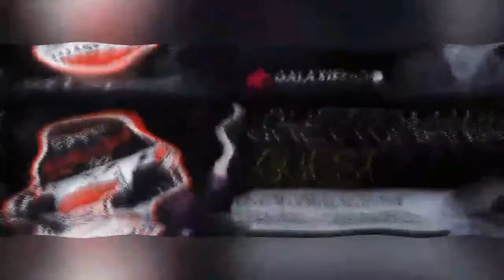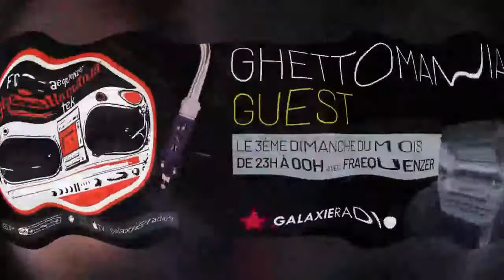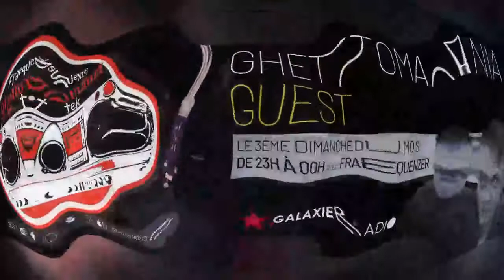Fraequenzer @ August 2nd, 2021 Ghetto Maniac Banging Mix!!! DJ set cut 2 of 3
DJ set cut 1 of 3

Fraequenzer, is Resident DJ @ Galaxie Radio Ghettomania.
On Air Every 3rd Sunday of the month from 11pm to midnight...
or 95.3 FM for France/Belgium
or Mobilphone Galaxie Radio

DESCRIPTION OF THE ARTIST:
Fraequenzer is a personality with a penchant for hard music and twisted, tense, motivating and rough sounds. Stompin Squeaky East German techno! Fraequenzer produces classic techno, like the beginning of the hard rave era, detached from the pigeonhole thinking. Fraequenzer's unorthodox production style makes its tonal character unmistakable. Whether hard or soft, fast or slow - the techno productions from Fraequenzer are characterized by changing parts, beyond the usual 4-to-the-floor rhythm structure. His music productions often include unexpected breaks that sow discord among the audience.

Fraequenzer , DJ vinyl & digital, music producer since 2002
Resident DJ @ Galaxie Radio (FR & BE)
Artist @ Ghettomania Tek record label
TnF Podcast Owner & Founder